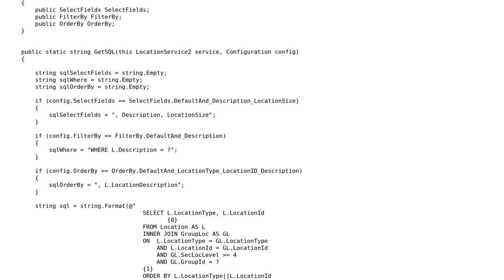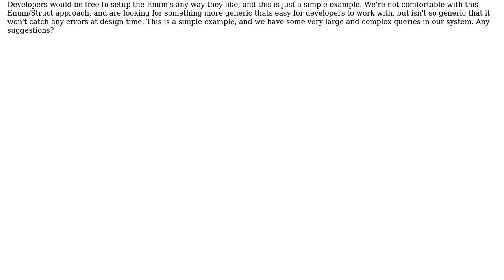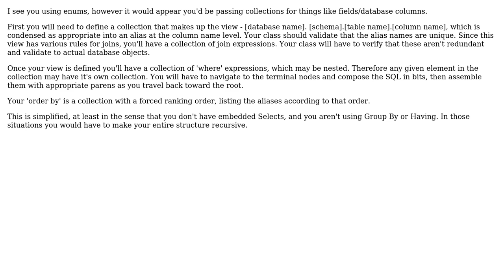Software Engineering: Whats an Ideal way to pass rules/options to methods that build SQL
With thanks & praise to God, and with thanks to the many people who have made this project possible! | Content (except music & images) licensed under CC BY-SA | Music | Images & others | With thanks to user Wyatt Barnett user Meredith Poor user Brett Emerson and the Stack Exchange Network Trademarks are property of their respective owners. You are responsible for your own actions.